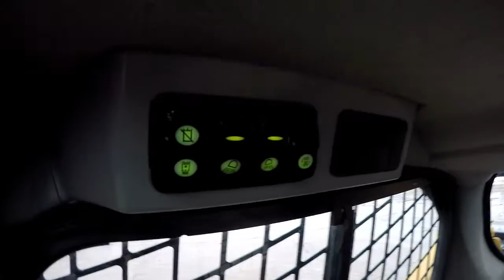2015 CAT 259D MTL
Walk around and operation of CAT 259D s/n: FTL04504.on Fri Dec 30 07:45:45 CST 2016